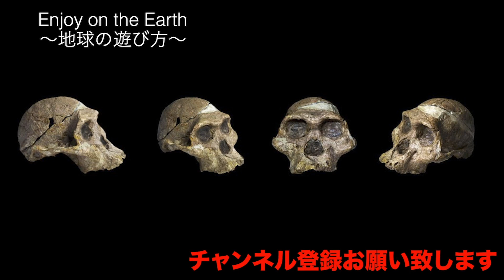都市封鎖をした世界６カ国！ 経済状況は実際どうなの？世界６各国在留邦人オンライン飲み会 切り抜き＃3（18分22秒）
新型コロナウィルスの影響で世界中で渡航禁止令が発令される中、世界各地にいる在留邦人６名を一同に集結。日本で流行のZoom飲み会を開きながら現在、日本に戻らず世界に滞在してる人々の日常生活、現状や悩み、その国ならではのコロナの対策法、家での過ごし方etc…をざっくばらんに飲みながら話をするという内容。 我現在コロナ禍の日本で苦労してる人々に少しでも解決できるヒントを与えられればと思っております。

①カナさん 南米・ペルー/インカ帝国の首都、クスコ　【お店】matchaverde_cusco
②かおりさん　コロンビア/麻薬のカルテルの本拠地から変貌を遂げたメデジン　【活動】
③もんたさん　南アジア・ネパール/首都。ヒッピーの聖地カトマンドゥ　【Twitter】
④ごっつ（主催者）タイ/古都。仏教の街チェンマイ
⑤クレイジーハネムーンのりきやさん　西アフリカ・カーボーベルデ共和国/ 美しい海に囲まれた小さな島、サル島　【YouTube】
⑥ゆみさん　インド/ヒマラヤ山脈にあるダライ・ラマが住む街。ダラムシャラー
以上の在留邦人６名がオンライン飲み会を通じて本音をぶつけ合います。